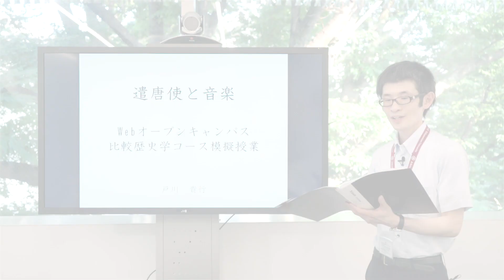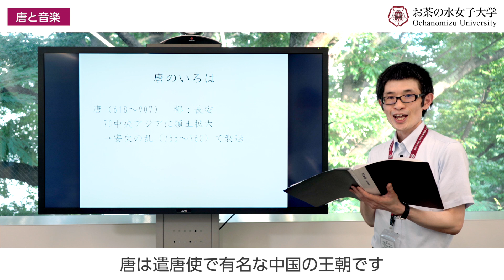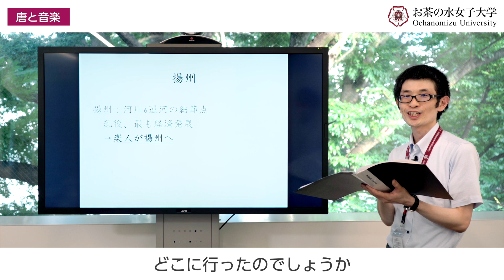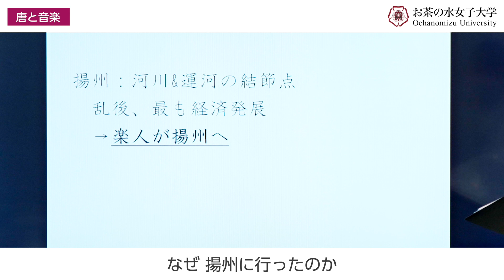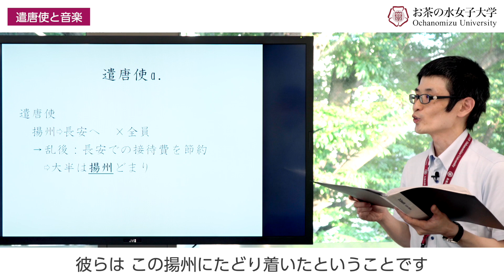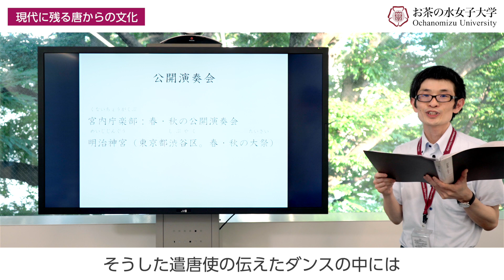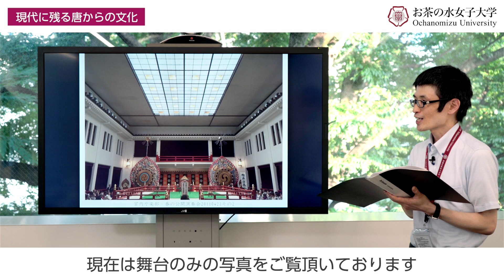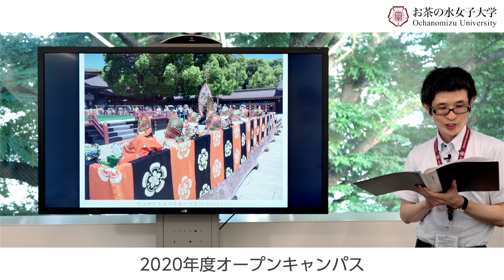【模擬授業】比較歴史学コース・戸川貴行准教授「遣唐使と音楽」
◆◆◆◆◆OCHADAI WEB OPEN CAMPUS 2022◆◆◆◆◆
お茶の水女子大学 文教育学部 人文科学科 比較歴史学コースの戸川貴行准教授の模擬授業動画です。

Webオープンキャンパス特設サイトはこちら
7/10-11にオンライン説明会を行います。
比較歴史学コースの説明会は7/16（土）12:20からと、7/17（日）9:30からの2回実施します。